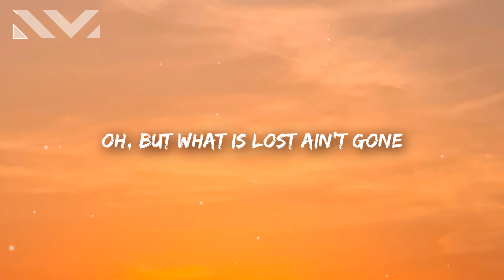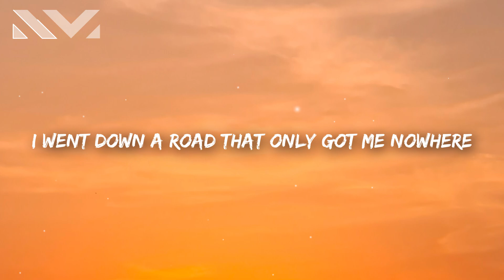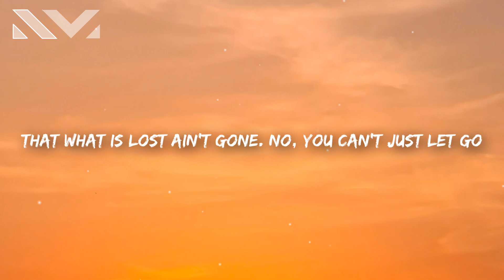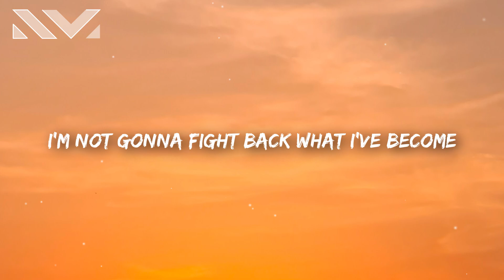Maximillian Beautiful Scars Lyrics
MAXIMILLIAN - BEAUTIFUL SCARS